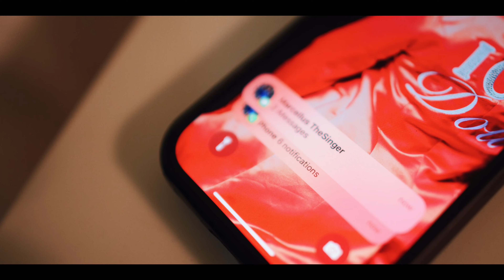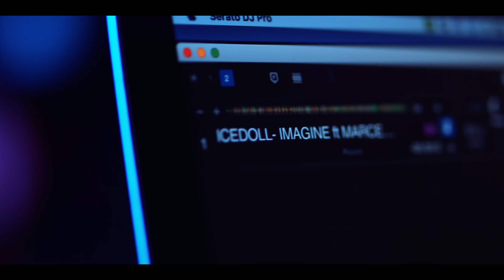IceDoll feat. Marcellus TheSinger - Imagination (Music Video)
Enjoy the music video for IceDoll and Marcellus TheSinger performing Imagination together.